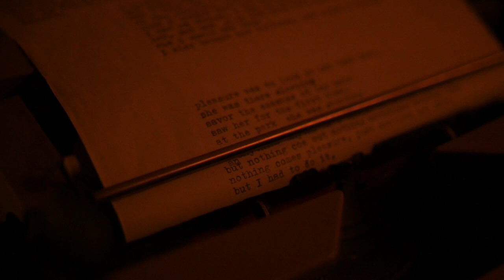Concealed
This video is about Concealed